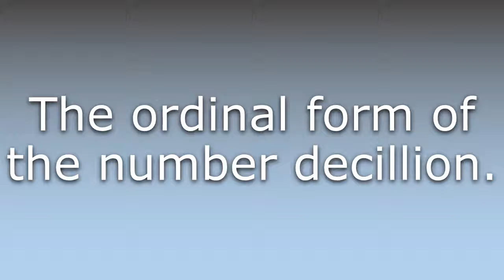What does Decillionth mean?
What does Decillionth mean in English? Learn the meaning of Decillionth.